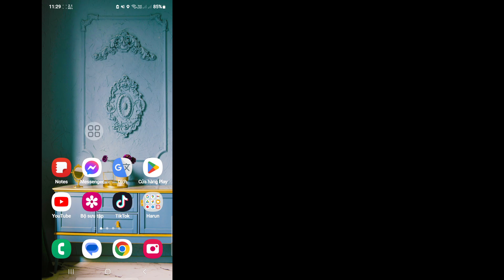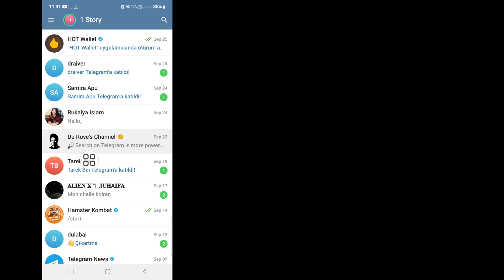Cách Sửa Lỗi Không Hiển Thị Người Gần Đây Trên Telegram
Android School

Cách Sửa Lỗi Không Hiển Thị Người Gần Đây Trên Telegram || Tùy Chọn Không Hiển Thị Người Gần Đây Trên Telegram

Trong Video Này Tôi Sẽ Chỉ Cho Bạn Cách Sửa Lỗi Không Hiển Thị Người Gần Đây Trên Telegram. Hãy Tiếp Tục Xem Video Cho Đến Khi Kết Thúc, Đây Là Phương Pháp Rất Đơn Giản Và Dễ Dàng. Video Này Dành Cho Bạn. Hãy Xem Toàn Bộ Video Mà Không Bỏ Qua Nếu Không Bạn Sẽ Không Hiểu Rõ.

Cách khắc phục lỗi Telegram People Nearby không hiển thị,
Tùy chọn Telegram People Nearby không hiển thị,
Tại sao tôi không thể thấy những người ở gần trong Telegram của mình?,
Làm thế nào để tôi có thể hiển thị những người ở gần trên Telegram?,
Tại sao danh bạ Telegram của tôi không hiển thị,

Nếu bạn có bất kỳ yêu cầu hướng dẫn nào,
Hãy cho tôi biết trong phần bình luận!  Tôi sẽ làm điều đó cho bạn trong vòng 1 ngày.